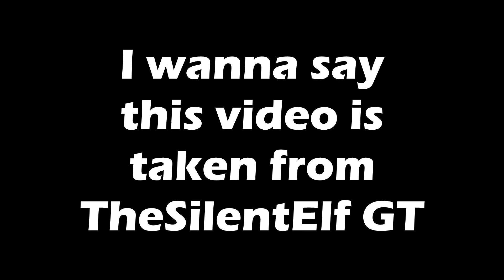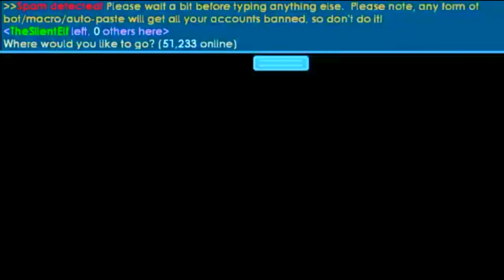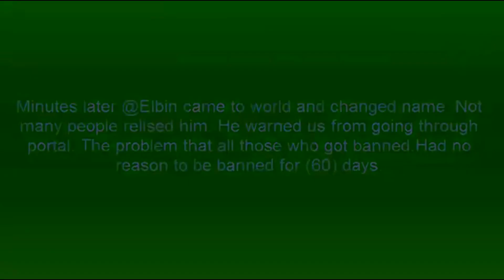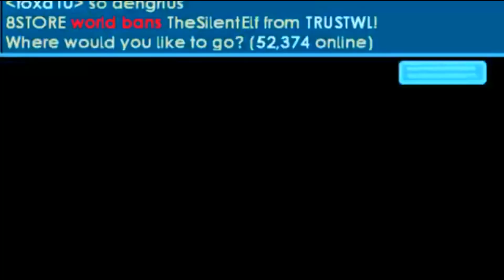More than 700 People got banned from this world l GrowTopia